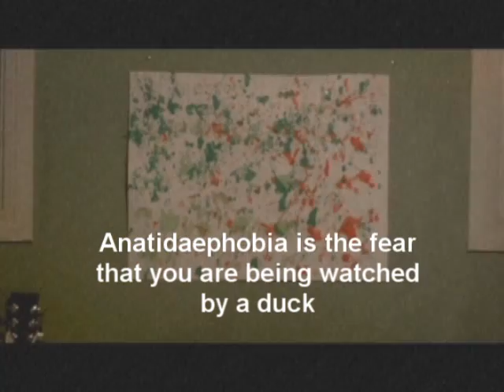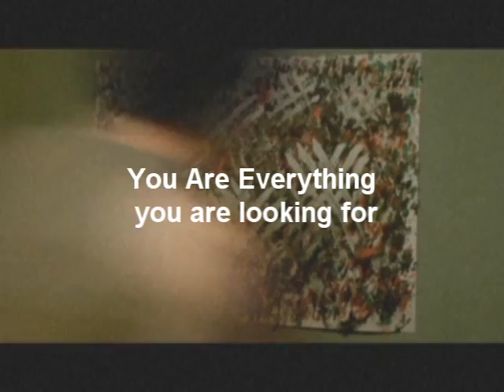Jamie Paints "Primal Instinct"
22 x 28 Bristol board, acrylic paint.

22 x 28 Bristol board, acrylic paint.